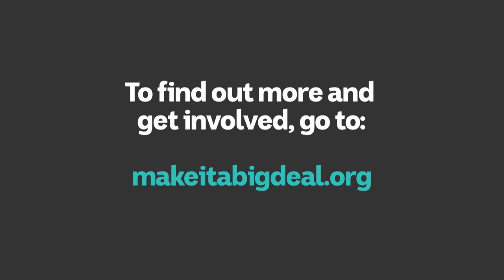The birth of democracy | Big Deal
So, how did the idea of democracy begin? Let the ancient ones explain. *Not historically accurate*

A look at Australia's billion-dollar political lobbying industry, Christiaan Van Vuuren's unlikely journey shows us why we should care, and how we can safeguard our democracy from being sold to the highest bidder.